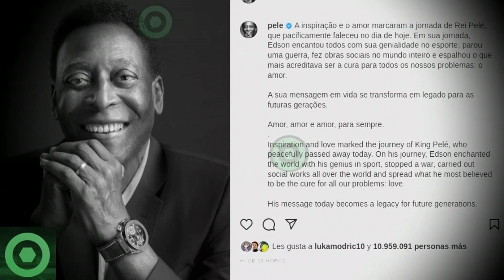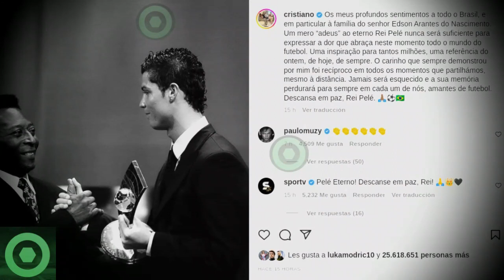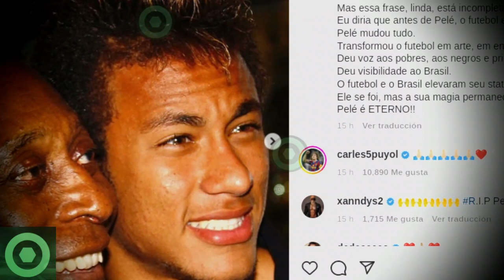🔥¡𝘼𝙩𝙚𝙣𝙘𝙞𝙤́𝙣!🔥 LEO MESSI, NEYMAR, MBAPPÉ y 𝙈𝙖́𝙨 𝙋𝙚𝙧𝙨𝙤𝙣𝙖𝙡𝙞𝙙𝙖𝙙𝙚𝙨 𝘿𝙚𝙡 𝙁𝙪́𝙩𝙗𝙤𝙡 𝘿icen 𝘼𝙙𝙞𝙤́𝙨 A PELÉ 🟥